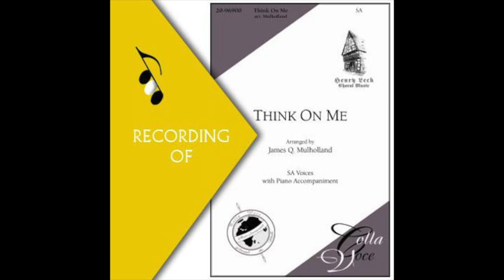Part Predominant Recording: THINK ON ME-Mary Queen of Scots (Full Mix Sample)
Master Tracks include full mix performance (parts balanced), separate tracks of each voice part featured predominantly and accompaniment. Accompaniment track also available separately.

Individual parts available separately and include specific voice part predominant (both divisi if applicable) and full mix.